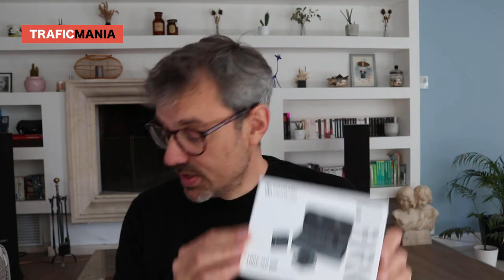Mon nouveau micro pour YouTube : Hollyland Lark 150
Si vous cherchez un bon micro sans fil pour YouTube, capable de gérer les interviews, les prises de son en intérieur et en extérieur, voici du super matériel: le Hollyland Lark 150. Demo.